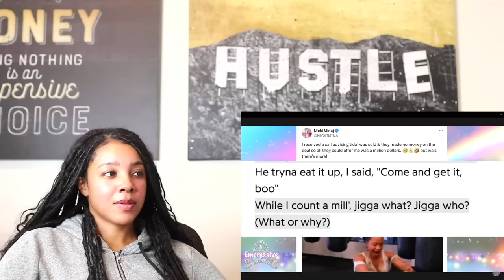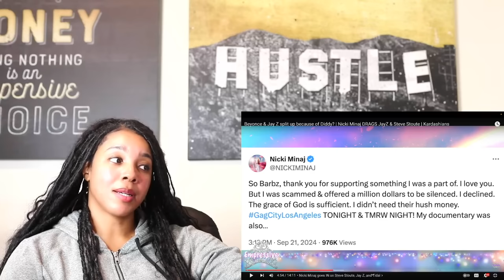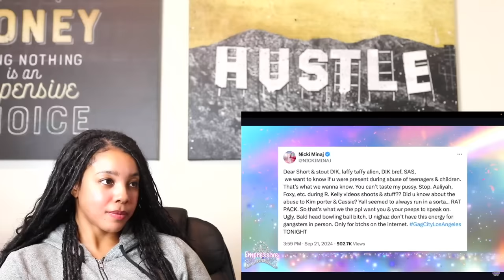Beyonce & Jay Z Split Because of Diddy?! Is Beyonce Going DOWN Soon? | Reaction